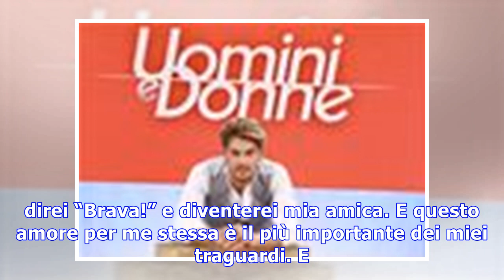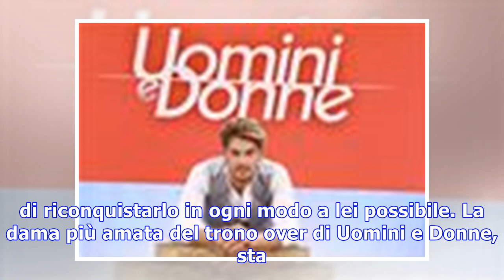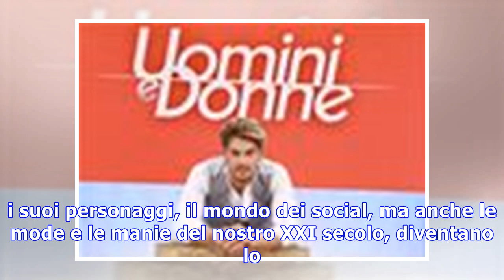Uomini e donne/anticipi: il tedesco del Anna lo canta e lo gioca (throne sopra)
Uomini e Donne, anticipazioni e news trono over: ecco il nuovo libro con protagonista Gemma Galgani, la dama torinese poi, rivela per quale motivo rim...